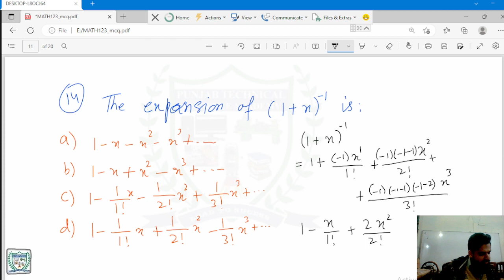DAE MATH 123 MCQ's Solved Chapter 1, 2,3 Part-1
DAE Applied Mathematics | MATH 113 | MATH 123 | MATH 212 | MATH 233
Short Question Solved pdf files